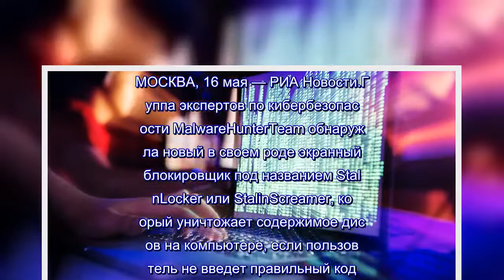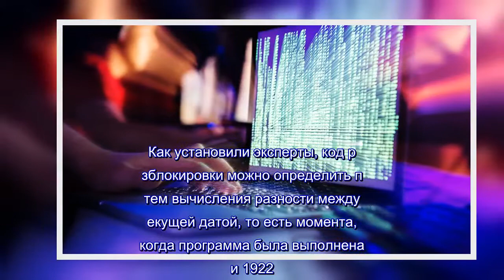Эксперты рассказали о вирусе-блокировщике, использующем образ Сталина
МОСКВА, 16 мая — РИА Новости.Группа экспертов по кибербезопасности MalwareHunterTeam обнаружила новый в своем роде экранный блокировщик под названием StalinLocker или StalinScreamer, который уничтожает содержимое дисков на компьютере, если пользователь не введет правильный код.Об этом пишет портал Bleeping Computer.При исполнении StalinLocker создает механизм своего автозапуска и пытается прекратить другие процессы, в частности, завершает работу проводника.Вредоносная программа отводит для ввода кода десять минут.В течение этого времени на экран выводится изображение советского руководителя Иосифа Сталина, исполняется гимн СССР и показывается обратный отсчет до начала момента удаления файлов.Как установили эксперты, код разблокировки можно определить путем вычисления разности между текущей датой, то есть момента, когда программа была выполнена, и 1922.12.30 — датой образования СССР.При этом каждый раз при новом запуске количество секунд, оставшихся до начала момента стирания файлов, будет уже не таким же, как при последнем выключении компьютера, а в три раза меньше.Если пользователь так и не вводит код, то блокировщик попытается удалить все файлы на всех дисках, последовательно проходя их буквенные наименования — от A до Z.Как стало известно MalwareHunterTeam, блокировщик в настоящее время находится в разработке — в частности, пока некорректно работают некоторые процедуры.При этом, по словам экспертов, его можно будет легко перевести в работоспособное состояние.